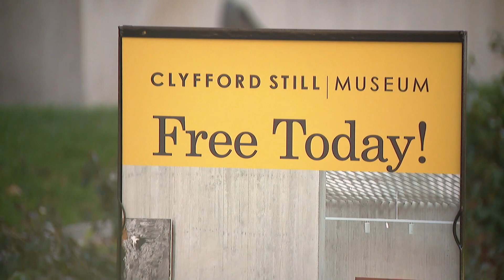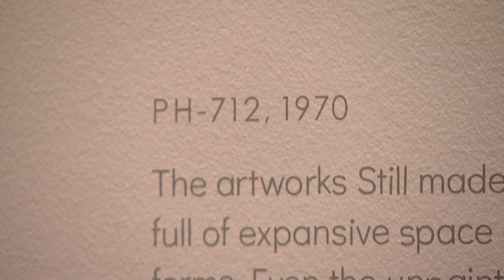Denver offers free admissions for art museums Saturday night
You have until 10 p.m. to go sample some of Denver's best museums. Go to the Visit Denver website to find out which ones are participating.

9NEWS (KUSA) is located in Denver, Colorado.